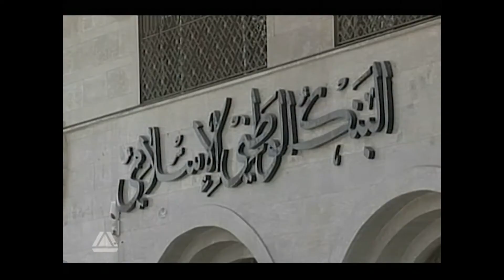BBC ARABIC NEWS COUNTDOWN 2009